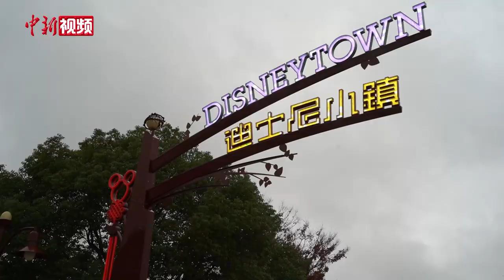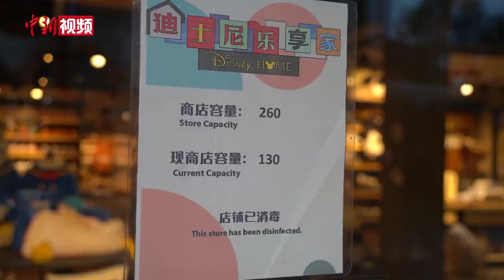上海迪士尼度假区部分区域恢复运营 游客冒雨前往游玩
11月17日，上海迪士尼小镇、星愿公园和上海迪士尼乐园酒店恢复运营。上海迪士尼乐园的重新开放日期待定。玩具总动员酒店也将继续暂时关闭。当天上午，记者在上海迪士尼小镇看到，尽管是下雨天，但依旧有不少游客前来游玩。